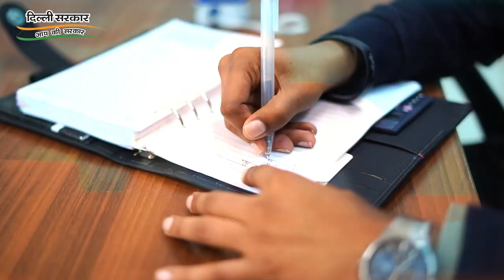Delhi Govt ने बनाए Students के लिए School Clinic | AAP Delhi